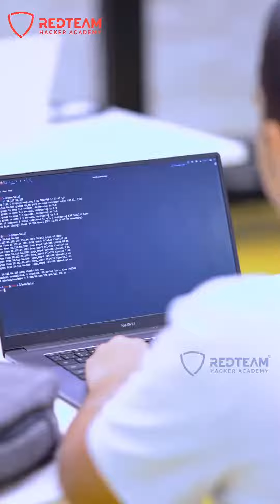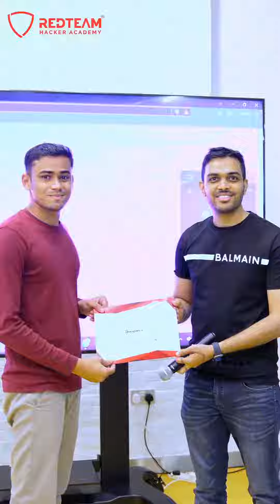A Glimpse Of The Workshop: Adversary Tactics, Techniques, And Procedures | RedTeam Hacker Academy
A sneak preview of the workshop on "adversary tactics, techniques, and procedures" that the RedTeam Hacker Academy hosted at the IN5Teach facility During this grueling event, cybersecurity trainers Inzamam, Akhil, Rohith, and Jaizal Ali provided practical training in cybersecurity and threat analysis. Participants learned about modern hacker tactics, defensive advances, and cyberattack patterns. The presentation increased awareness and gave participants useful threat preparation. It provided specialists and enthusiasts with the skills and knowledge required to protect against new cyberthreats in the contemporary digital environment.
Looking for the best cyber security in Kerala? Explore cyber security risks and Ethical hacking courses at Redteam Hacker Academy. Enhance your knowledge in CyberSecurity with RedTeam Hacker Academy